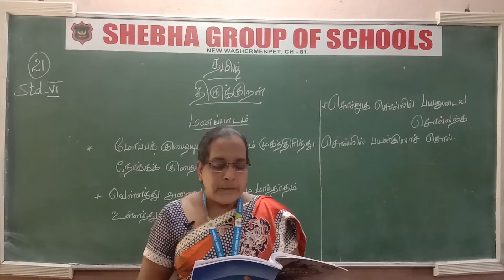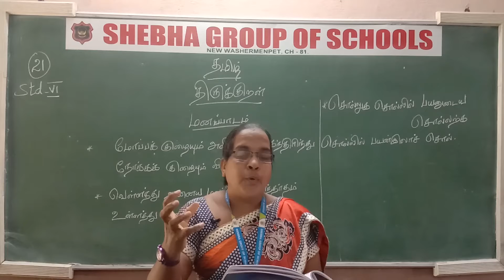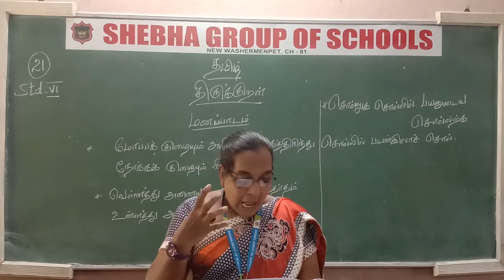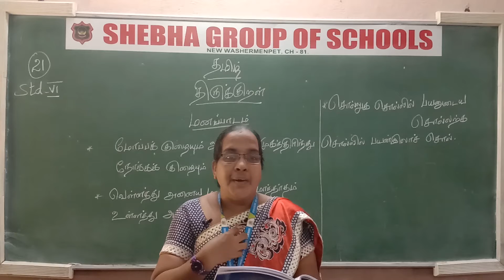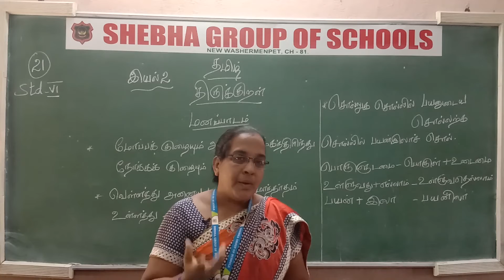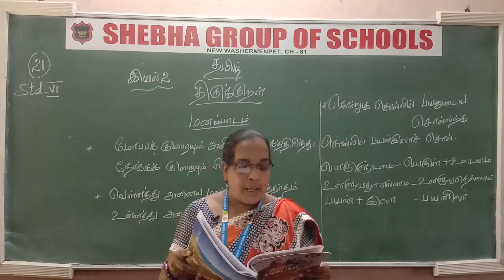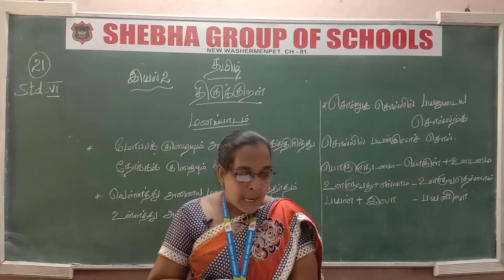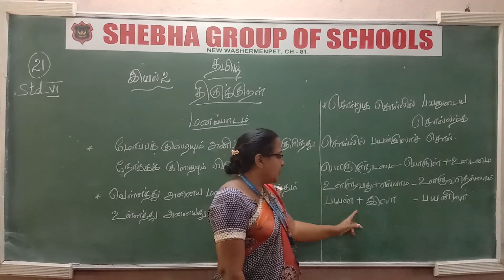18.01.2021 VI-STD TAMIL CL.21 இயல். 2 திருக்குறள் (MRS.ANNIE)